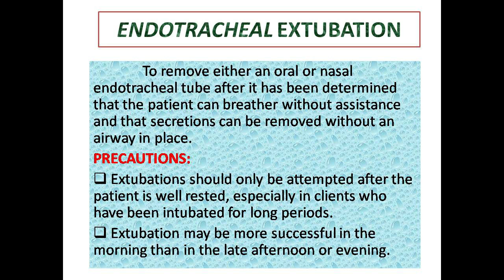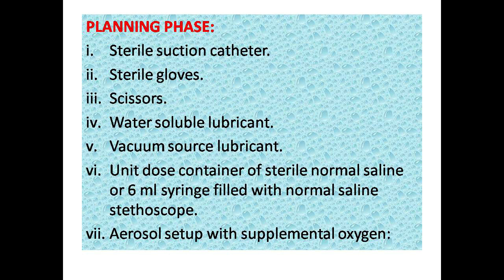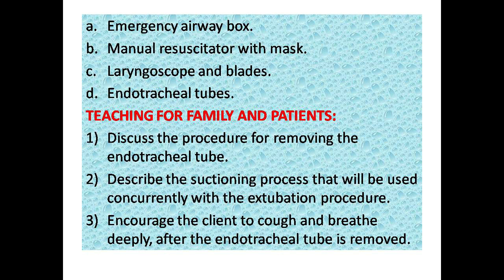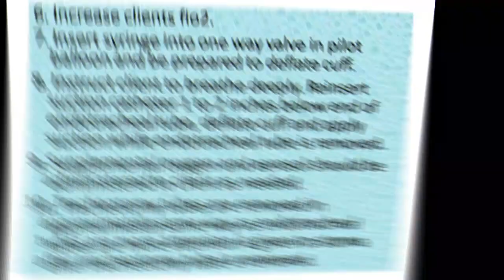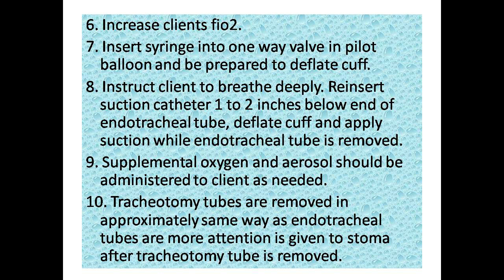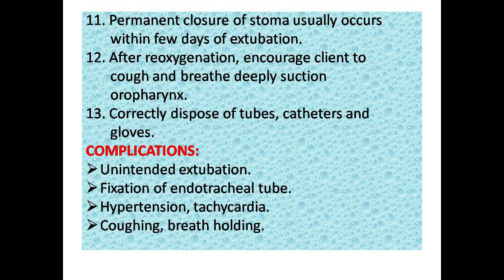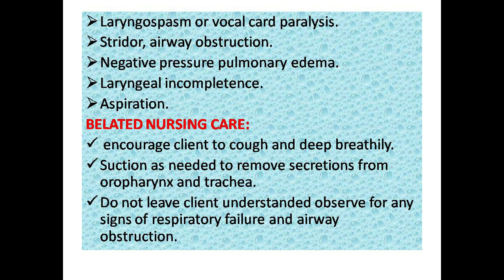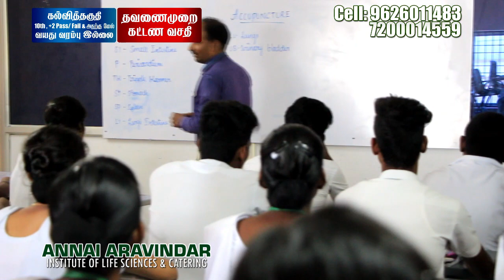ENDOTRCHEAL EXTUBATION / OPERATION THEATER TECHNOLOGY/ ANNAI ARAVINDAR INSTITUTE PUDUCHERRY